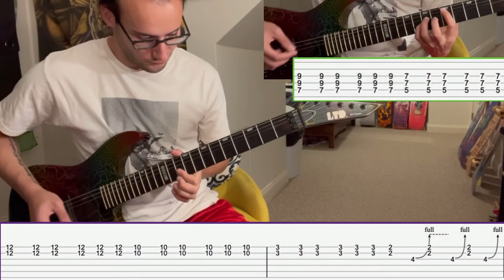Lesson: J.F.A. (Jodie Foster’s Army) 1981 - “Beach Blanket Bongout” Guitar W/ Tabs + Solo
J.F.A. (Jodie Foster’s Army) 1981 “Beach Blanket Bongout” Guitar W/ Tabs + Solo. Such a weird name for any band, but whatever that’s skate rock for you. I noticed some tabs online were completely wrong, so I watched a bunch of live videos/listen to the studio audio to get the intro riff correctly played. I shortened the song a bit to showcase the main parts of the song. Guitar Tuning Standard (EADGBe)

Video Timestamps
Sec 1 - 0:00
Sec 2 - 0:19
Sec 3 - 0:52
Sec 4 - 1:06
Sec 5 - 1:13 (Solo)
Sec 6 - 1:25